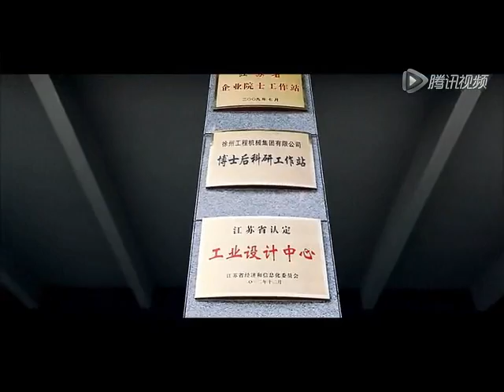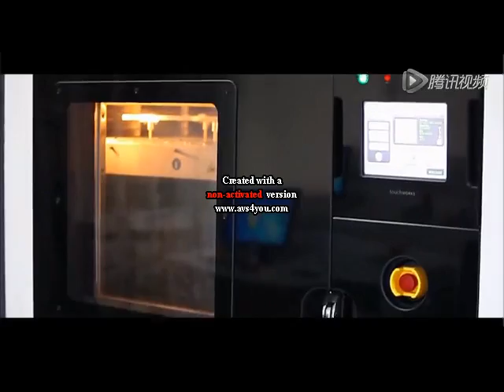XCMG XUZHOU CONSTRUCTION MACHINERY